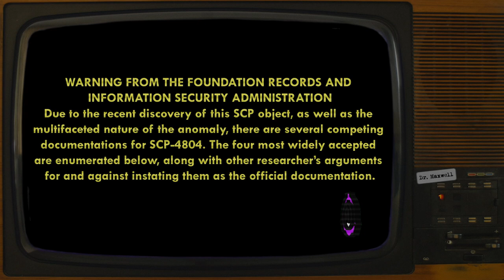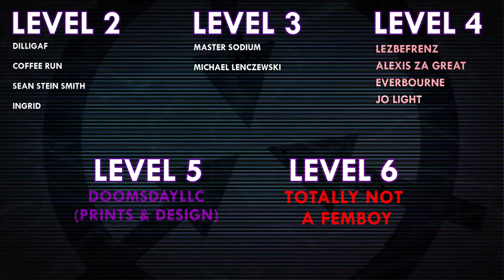SCP-4804 | The Pulp is Fictional | Keter | Mind-Affecting SCP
VFX samples and images by:
Joe Jabon
MrTitanosaurus